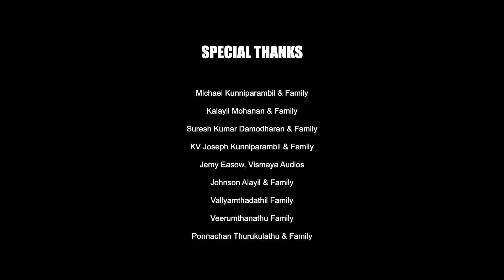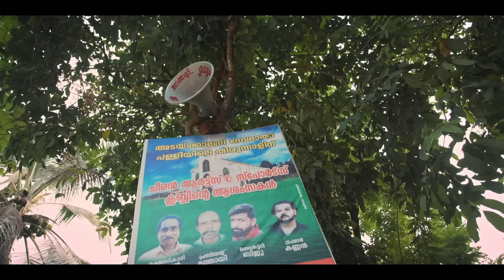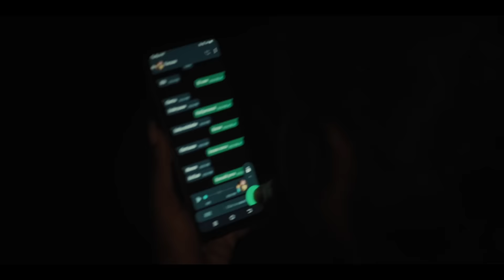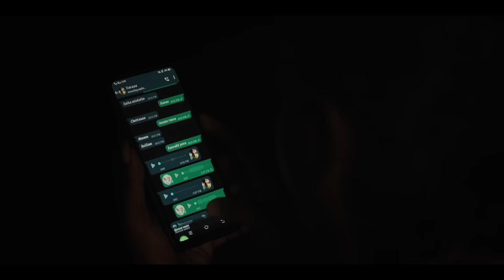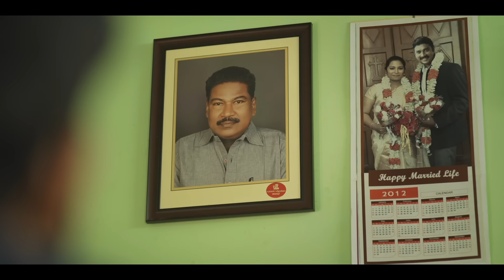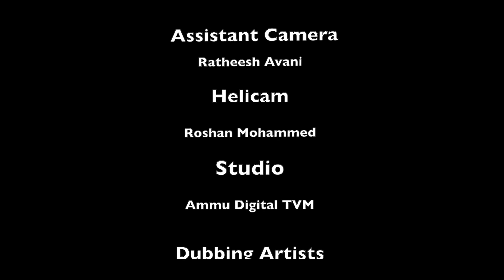ജെൻസന്റെ ആദ്യപാപം Jensante Aadyapaapam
Banner: Lalgi Creations
Directed By: MITHRAN
Produced By: TESSY THOMAS
Lyrics, Sound Designing, Camera, and Editing: Liju Mathew
Singers: Navneet S Kumar & Shiji Anish
Art: Krishnanand KJ
Costume: Jomon Konni
Colorist: Jithin Kumbukattu
Title Design: Arun Shaji Malayalapuzha

ഉത്സവങ്ങളിലും ആഘോഷങ്ങളിലുമൊക്കെയുള്ള ലഹരിയുടെ ഉപയോഗം ഏതു നിമിഷങ്ങളിലും പ്രശ്നങ്ങളിലേക്കും അതുവഴി അപകടങ്ങളിലേക്കും വഴിമാറാം.. അത്തരത്തിലുള്ള സംഭവത്തെ പറ്റിയാണ് ഈ ചിത്രം പ്രതിപാധിക്കുന്നത്.